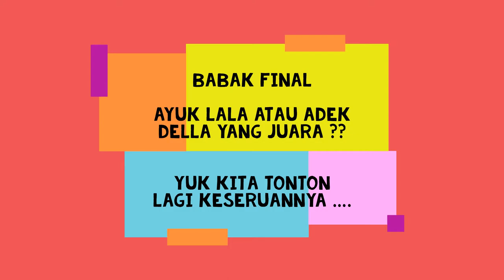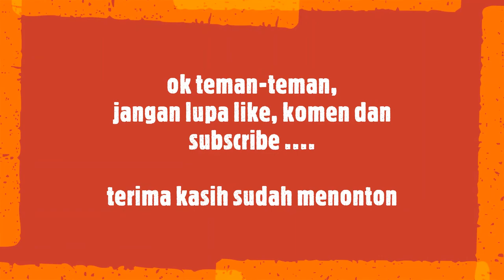petualangan mandi bola, seluncuran, panjat dinding dan bermain lego di wahana permainan Part 1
Keseruan bermain di wahana permainan dengan bermain seluncuran, mandi bola, panjat dinding dan bermain susun balok/lego, yuk teman ikuti petualangan kami bersama lala dan della